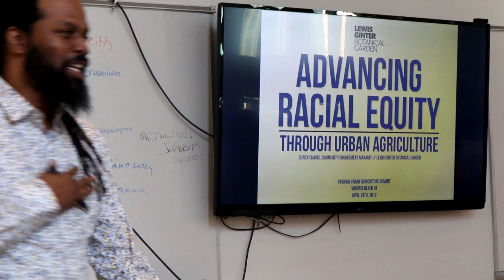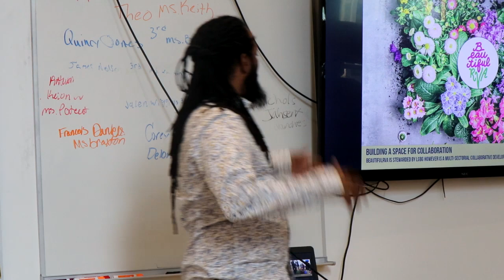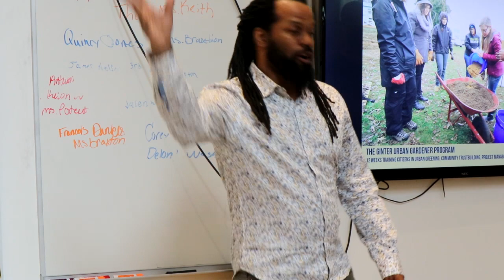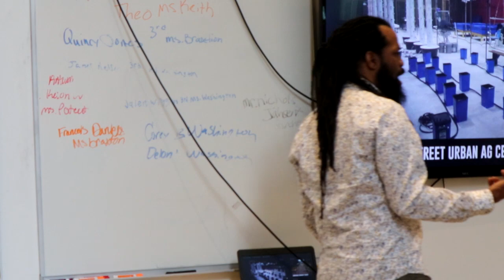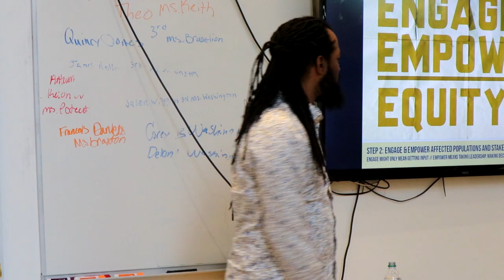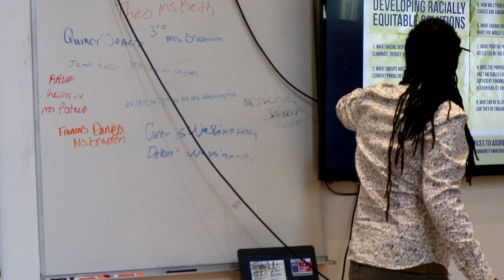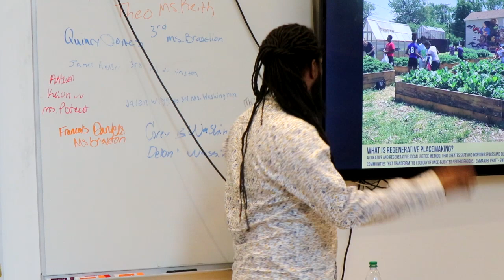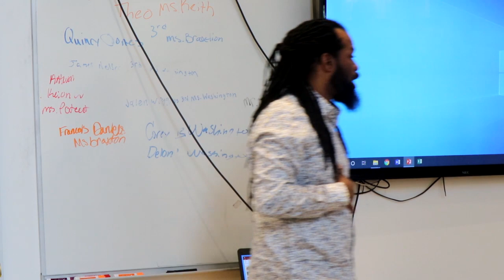Planting in the Hard Places: Advancing Racial Equity Through Urban Agriculture